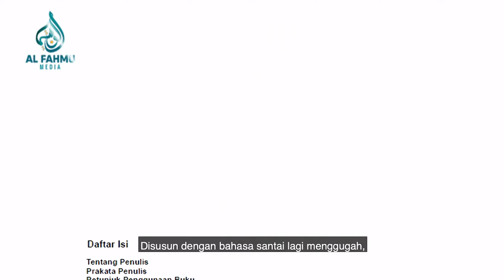UFS MELUNCURKAN BUKU KHUTBAH-KHUTBAH PENYUCIAN JIWA BANGSA [4K]